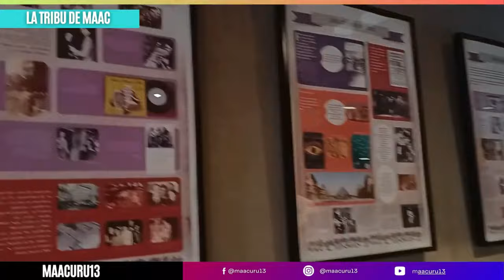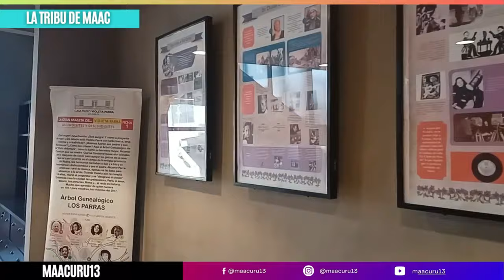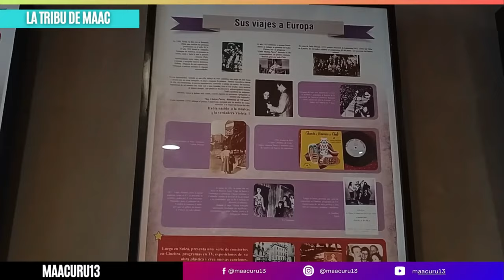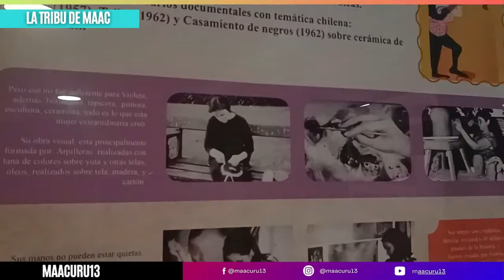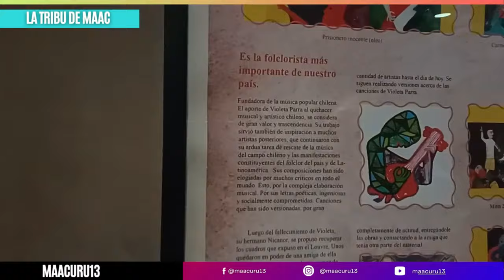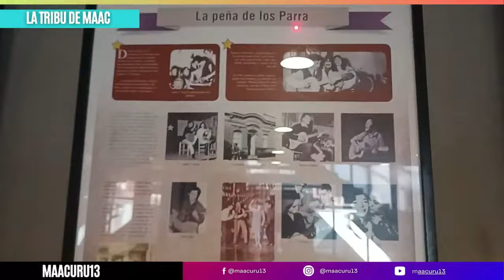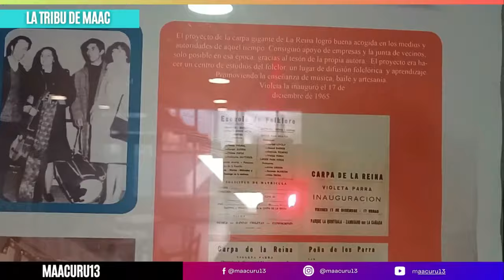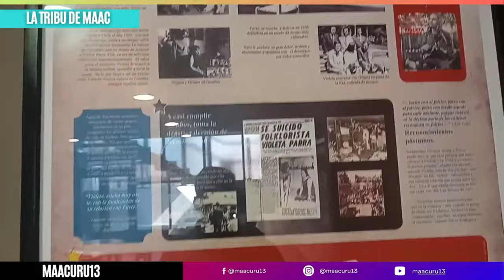La sorprendente verdad sobre el trágico final de VIOLETA PARRA Nadie te la cuenta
CHILENA FUE REFERENTE en el MUNDO con un TRISTE FINAL
LA CHILENA QUE FUE REFERENTE EN TODO EL CONTINENTE Y MUNDO